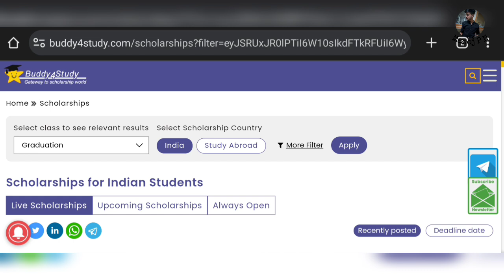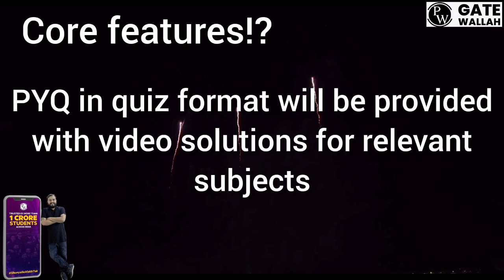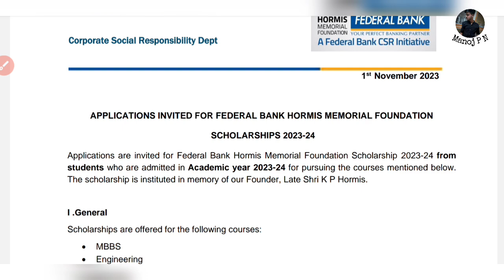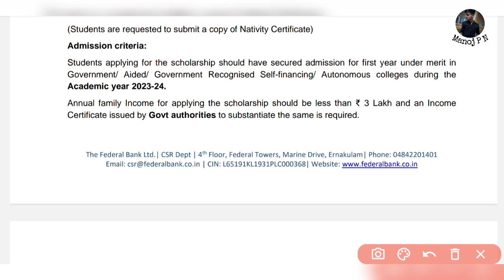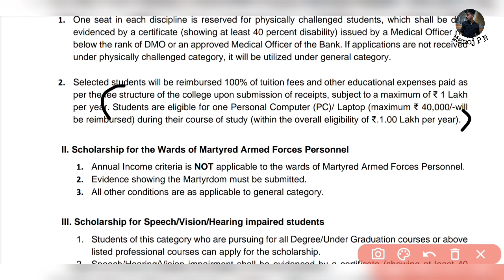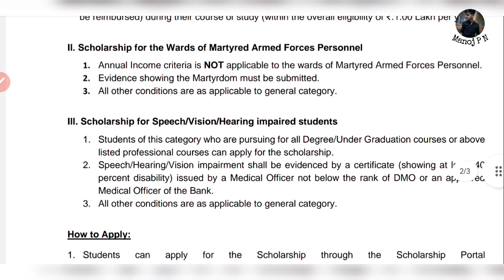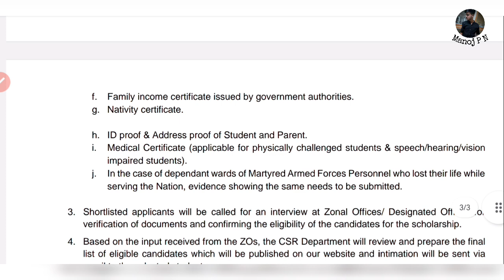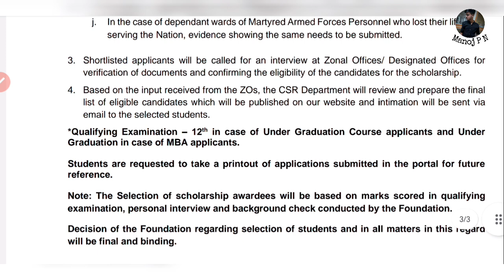SCHOLARSHIP WORTH 1LAKH|FEDERAL BANK SCHOLARSHIP 2023|LAPTOP SCHOLARSHIP 2023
SHRESHTH GATE 2026 + Placement Preparation